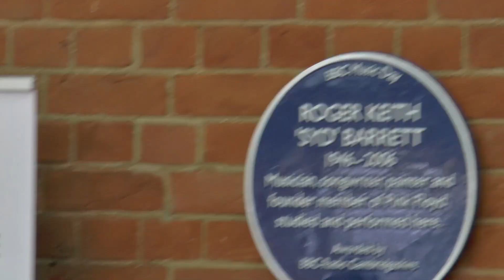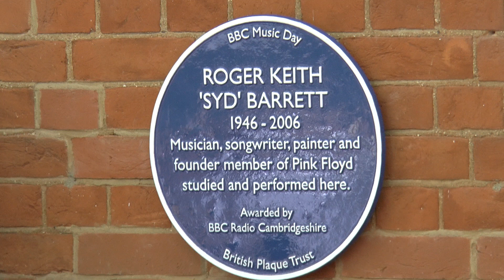Syd Barrett Commemoration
This is about the BBC's music award day on Thursday 15th June 2017. Syd Barrett, founding member of Pink Floyd was honoured during a live BBC radio Cambridgeshire event at The Anglia Ruskin Art Department where Syd attended in the early 1960's, with a Blue Plaque.